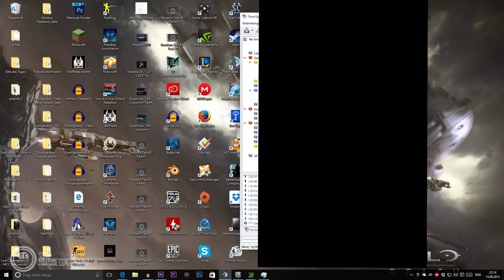Unreal Tournament ( Pre-Alpha ) Live | Part 4/4 | Syco, Ischma, Qwert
Wir haben uns mal zusammengesetzt und ein wenig die Unreal Tournament Pre-Alpha zusammen gespielt.

Eure Meinung interessiert uns:

Danke!